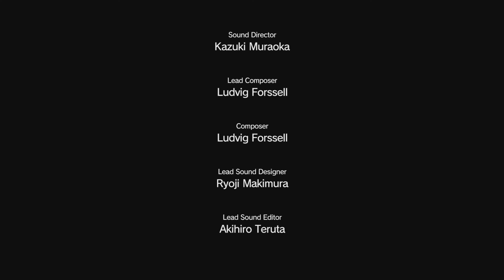MGSV Cutscenes :: Episode 27 : Root cause [60fps]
MGSV Cutscenes :: Episode 27 : Root cause

Boss' objective in episode 27 is to rescue an intel member who knows more about the ongoing epidemic at Mother Base, and might know how to stop it...

Be sure to check out my entire Metal Gear Solid V : The Phantom Pain cutscenes playlist @